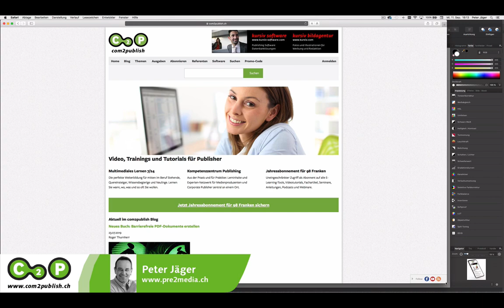Die neue c2p-Ausgabe 2019-04 ist online – Affinity Photo vs. Adobe Photoshop: Perspektive verzerren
In diesem Workshop zeige ich Ihnen auf, wie Sie einfach mit Adobe Photoshop oder Affinity Photo ein Bildschirmfoto in die Perspektive eines Smartphone platzieren können.

Video, Trainings und Tutorials für Publisher – Die perfekte Weiterbildung für mitten im Beruf Stehende, Quereinsteiger, Wissensbegierige und Neulinge. Lernen Sie wann, wo, was und so oft Sie wollen. Weitere interessante Schulungsvideos zu diesem und anderen Themen finden Sie – Die perfekte Weiterbildung für mitten im Beruf Stehende, Quereinsteiger, Wissensbegierige und Neulinge. Lernen Sie wann, wo, was und so oft Sie wollen.